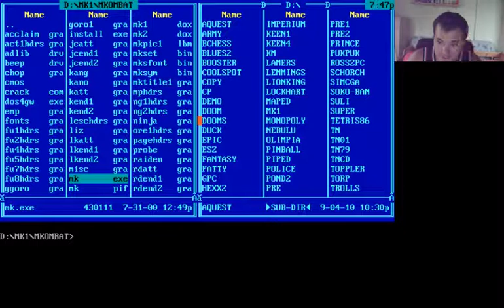Gameplay Dos Mortal Kombat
Régi dos-os verekedős játék. Facebook Live teszt is volt egyben